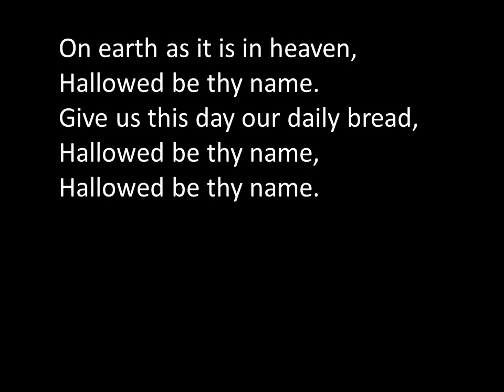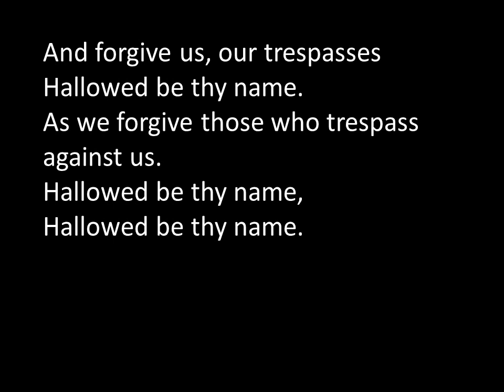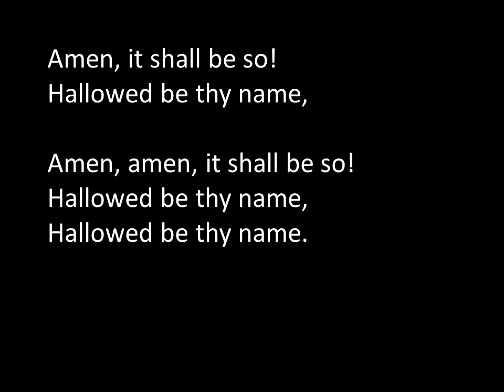The Lord's Prayer Caribbean) WMV